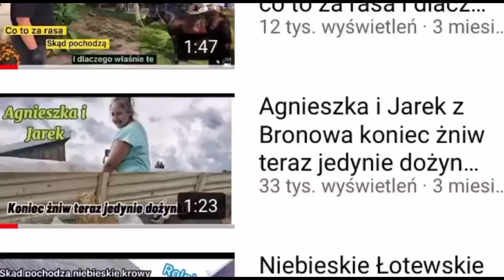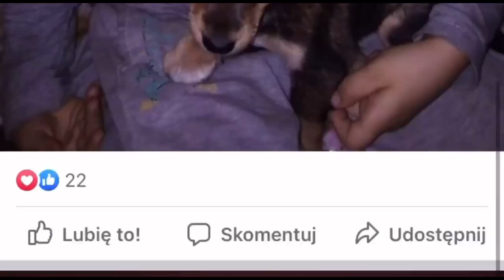Nowy mieszkaniec na gospodarswie Agnieszki i Jarka w Bronowie Rolnicy Podlasie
Materiały wykorzystane w filmie pochodzą od
Źródło ;
" Rasy STAROPOLSKIE " YT
" Obiektyw Podlasie24.pl " Yt
oraz
" Agnieszka Kondratiuk Rogalska " Facebook